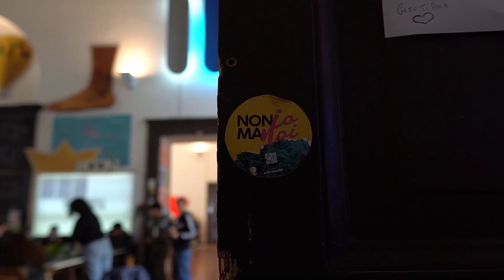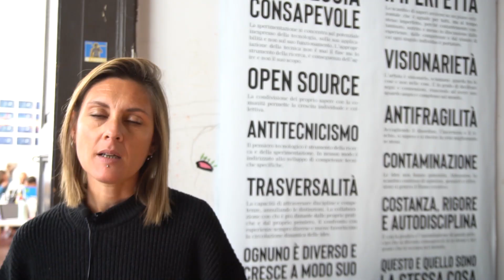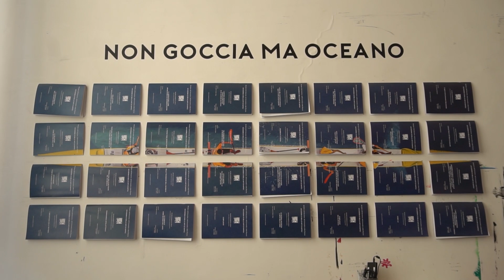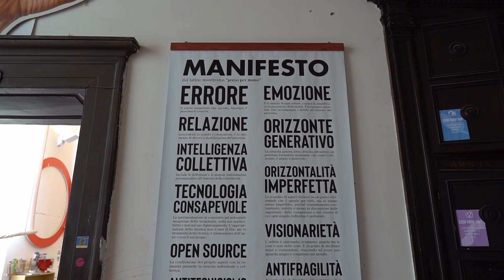Scuole ABANA: Nuove tecnologie dell’arte